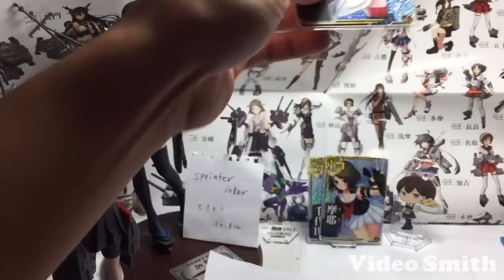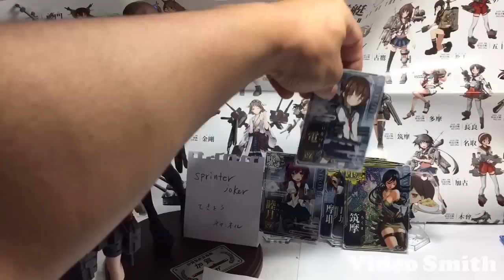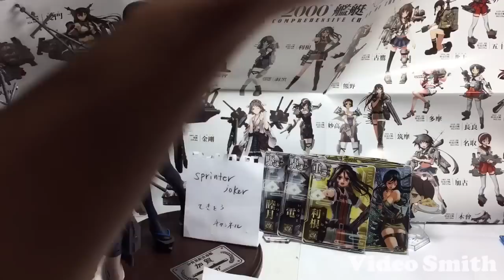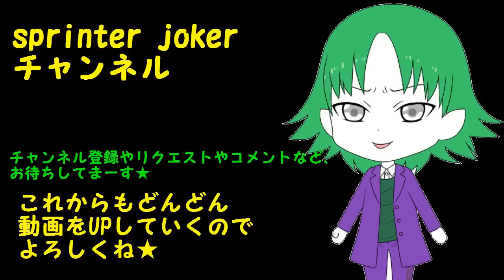艦これアーケード AC 今週の排出結果！ #3 9/2～9/4 ホロと改がザクザク！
艦これアーケードをプレイしてきました！
ノーマルカード以外の改カードやホロカードの排出海域や、建造レシピなどをご紹介します。
改カードの廊下演出もご紹介！
今回は2016 9/2～9/4 17700GP分のプレイ結果になっております。
ホロ、改カード大量！ぜひ出所をチェック☆

今回のサービスショットは…ある動物に似てるあの娘…！？？
基本的に週末の金曜日から日曜日にかけてプレイ、休みやその日の状況によって変わります。
コメント返しなども行っていますので暇つぶし程度にまったり見てください(*´ω｀)